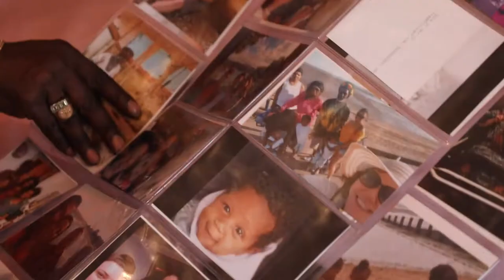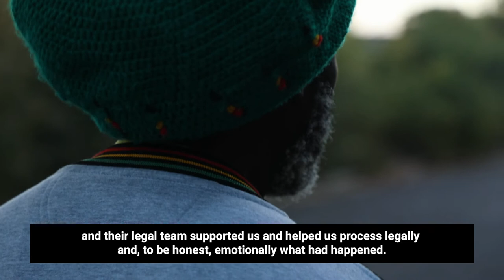Ruby's Story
When Ruby was sent home because of her hair, she knew something was wrong.
The Equality Act 2010 is clear; no one should face discrimination because of their race.
Thank you to Kate and Lenny Williams for sharing your family's story.